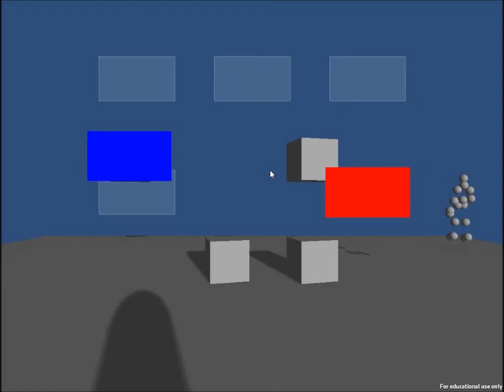Kinect GUI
This is a short demo using the Microsoft Kinect in Unity3D to manipulate a GUI system.